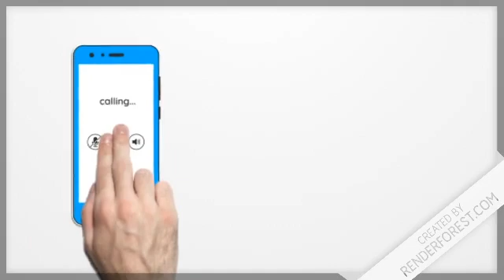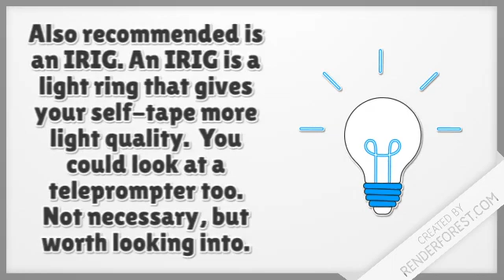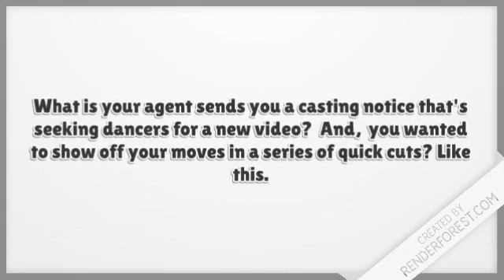MODULE 1 SESSION 3 5 TOOLS OF THE TRADE VIDEO EDITOR